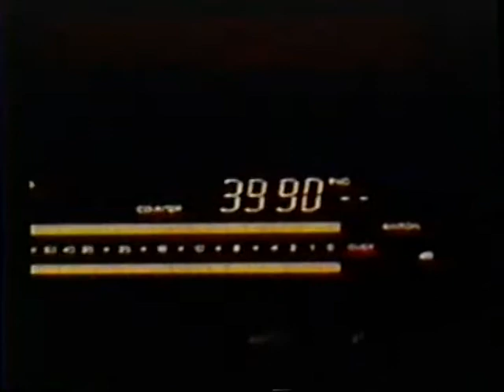CUESTIÓN DE FE - CÓMO SE HIZO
Del archivero en VHS: Cómo se hizo "Cuestión de Fe", ópera prima del cineasta boliviano Marcos Loayza estrenada en 1995.